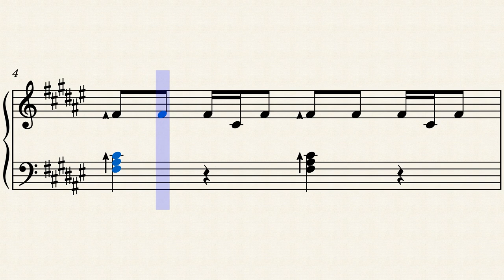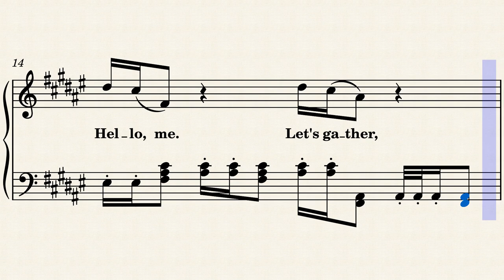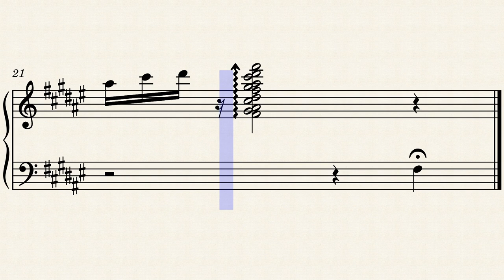The Moon is Round and Clear | Mid-Autumn Theme (+ Percussion Instruments)- Yesmine Mak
This song is created for children to sing in schools to celebrate Mid-Autumn Festival. This version has added the sounds of percussion instruments. Have fun learning!

Song Title: The Moon is Round and Clear
Lyrics by: Yesmine Mak